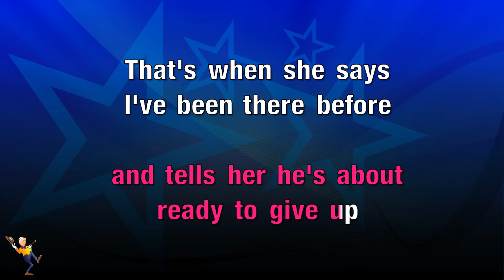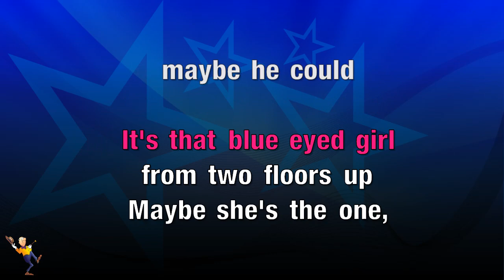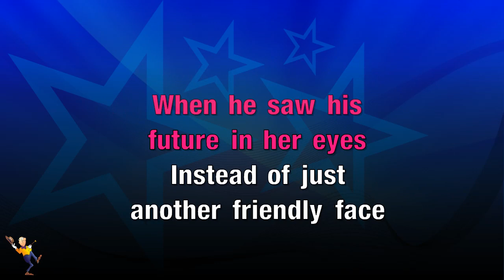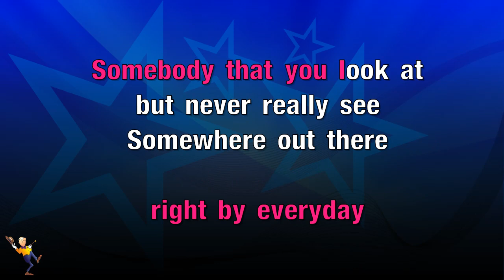Somebody - Reba McEntire (KARAOKE)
Hey Everyone👋

🔎𝐑𝐄𝐋𝐄𝐕𝐀𝐍𝐓 𝐇𝐀𝐒𝐇𝐓𝐀𝐆𝐒